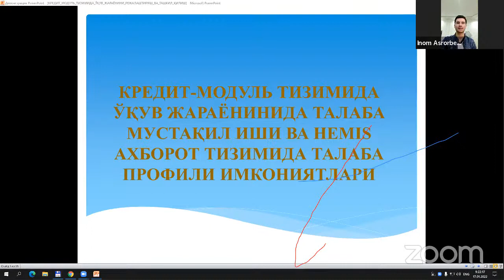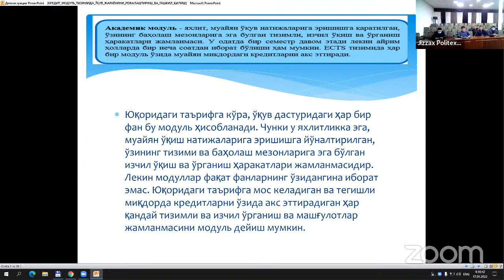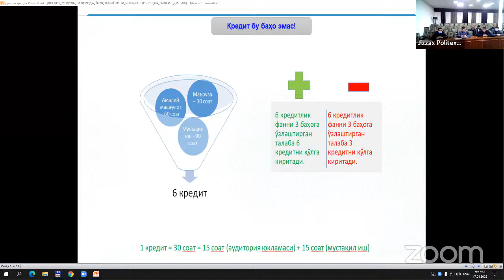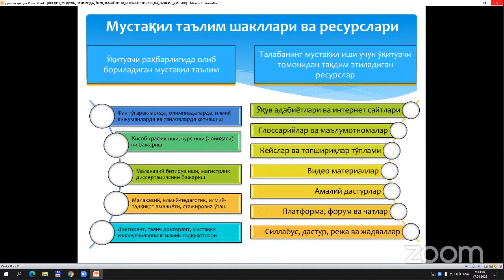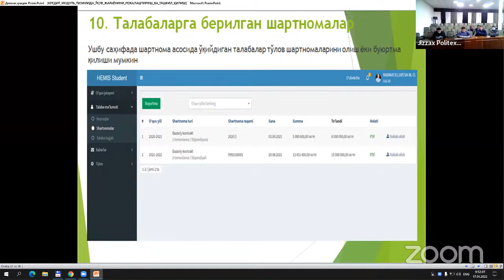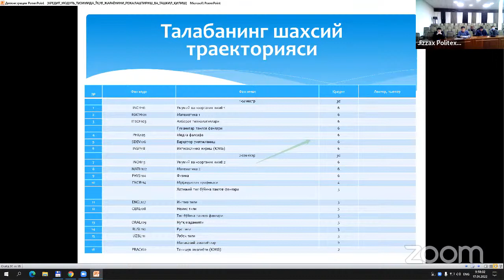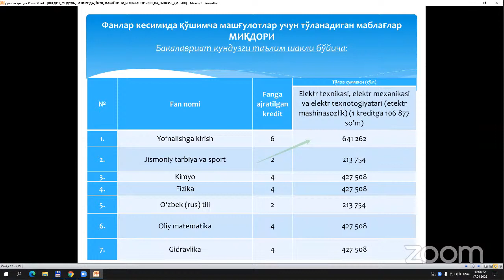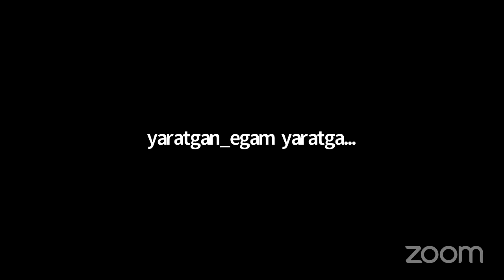Energetika va radioelektronika fakulteti talabalari uchun o'quv seminar